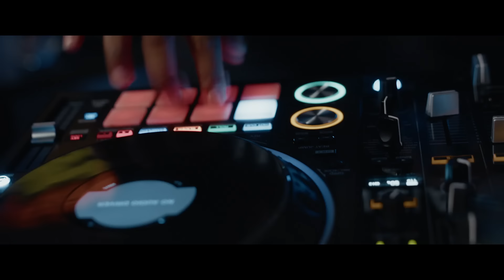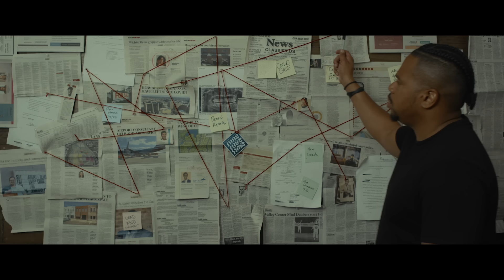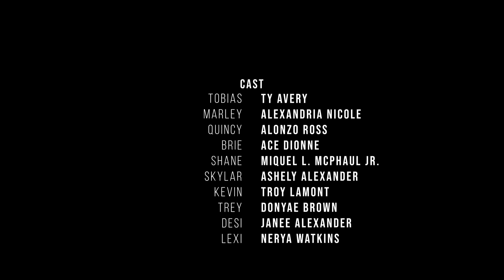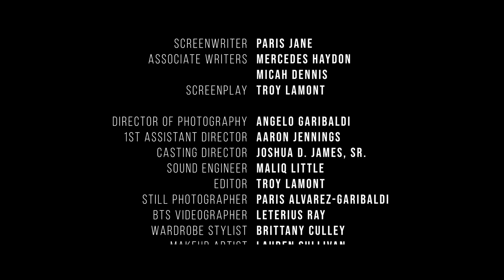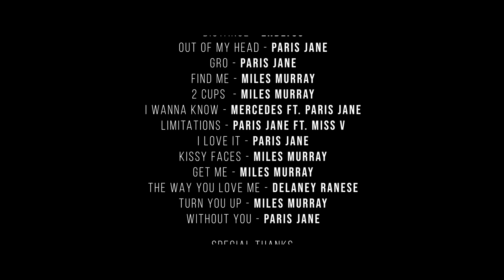The Seeds (2024) | Full Movie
Tobias' quest for 'the one' takes a chilling turn when he finally finds her, only to discover that her ominous past triggers a series of inexplicable accidents that threaten to unravel his life.

✅ About Indie Rights Movies For Free.
Welcome to Indie Rights Movies For Free! 🎬 Enjoy a wide selection of great independent movies on your phone or tablet. Experience full HD quality films from our diverse library, showcasing unique stories and talented filmmakers. If you want to watch in full HD on your giant screen TV, we suggest you rent our movies on Google Play or YouTube Movies Founded by Michael Madison and Linda Nelson in 2006, we bring you the best in indie cinema.